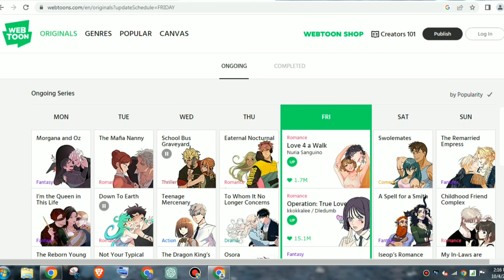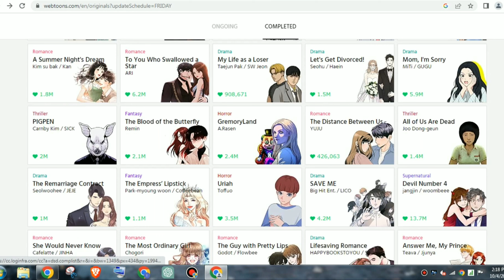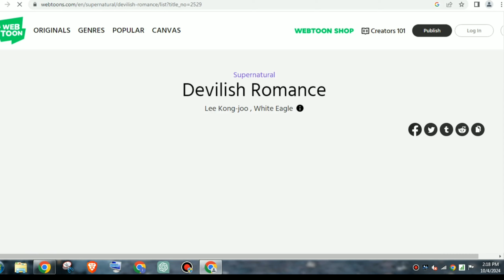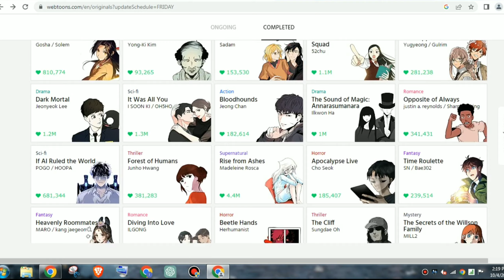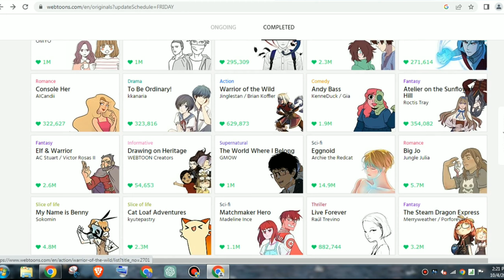What led to the downfall of manhwa ? | Unfiltered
On this channel I talk about webcomics :)

Copyright Act :“ Copyright Disclaimer Under Section 107 of the Copyright Act 1976,allowance is made for‘ fair use ’for purposes such as criticism,comment,news reporting,teaching,scholarship and research.Fair use is a use by copyright statute that might otherwise be infringing.Non-profit,educational or personal use tips the balance in favour of fair use ”.